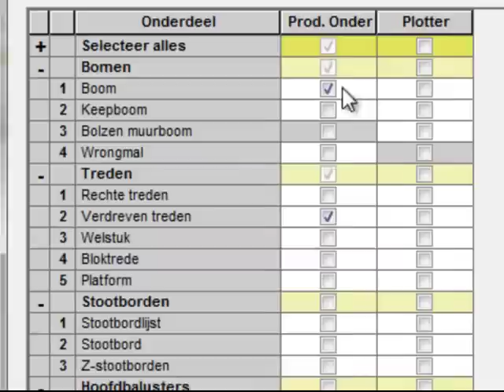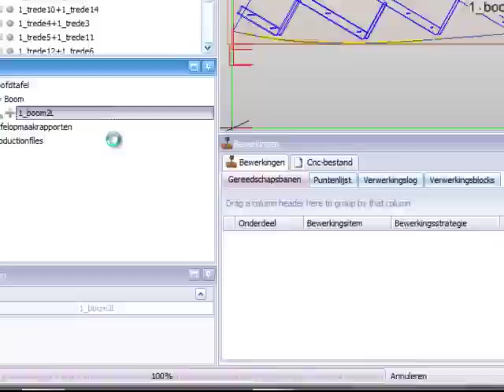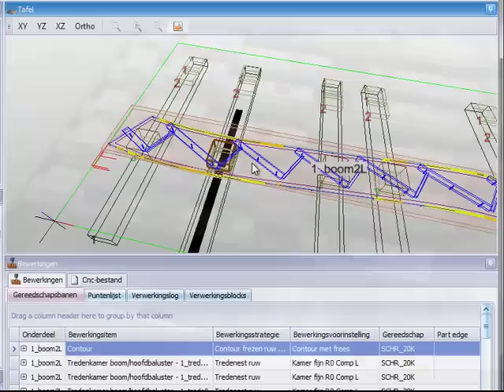StairconCAM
Demonstratie van de mogelijkheden van de StairconCAM licentie met Automatische Cup positionering